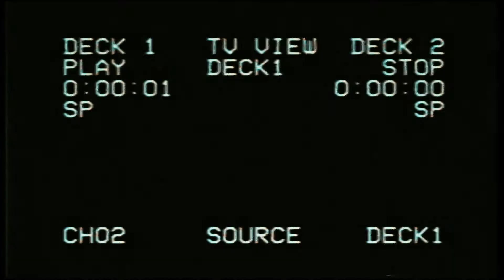ＬＵＰＩＮ ＩＩＩ [ ｐｒｏｓｏｄｉ ｊ． － ｉｋｉｄｏｍａｒｉ ]